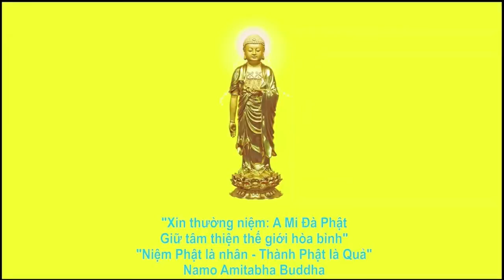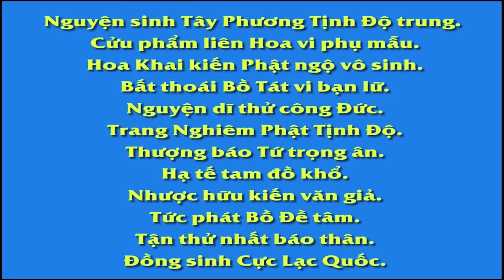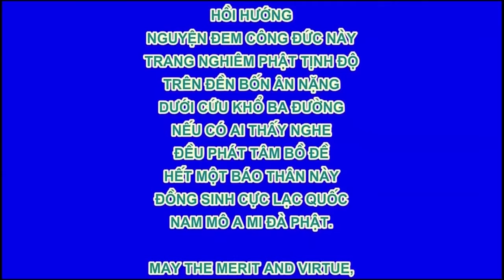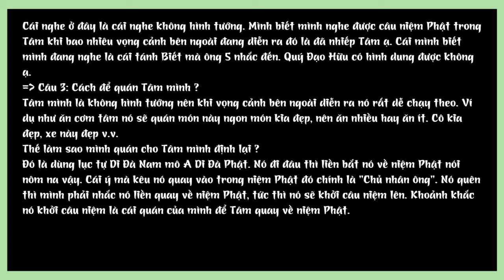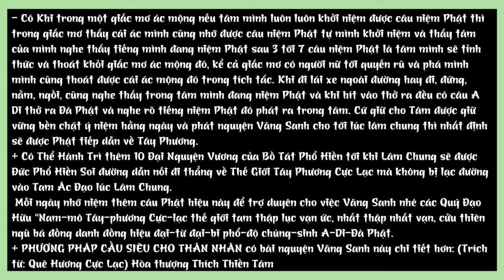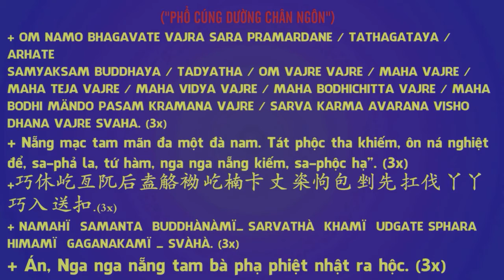Trên 50 Tuổi không cần học nền tảng như Đệ Tử Quy, Cảm Ứng Thiên chú trọng thật thà niệm Phật